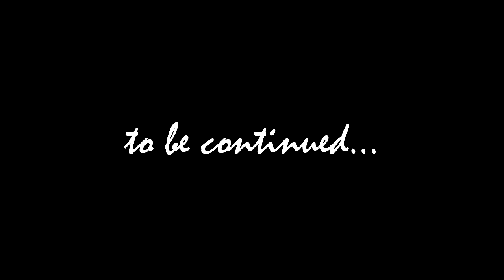Azərbaycan Dövlət Dəniz Akademiyası - On/Off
Azərbaycan Dövlət Dəniz Akademiyası - ADDA
Azerbaijan State Marine Academy - ASMA